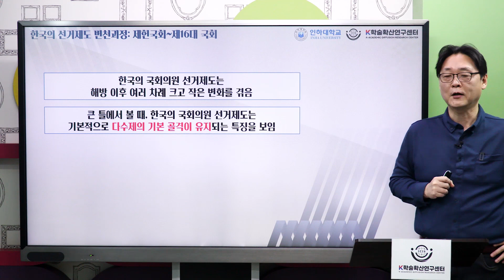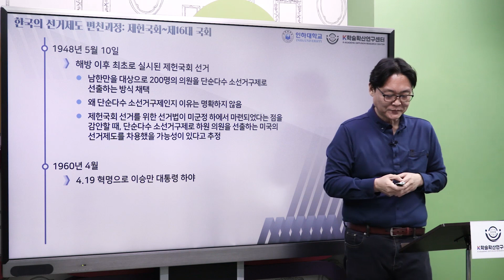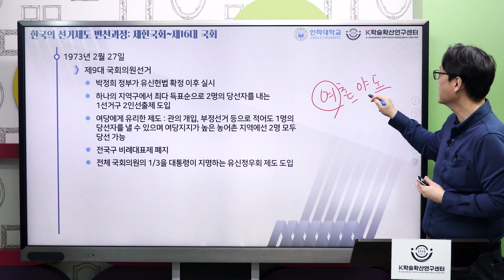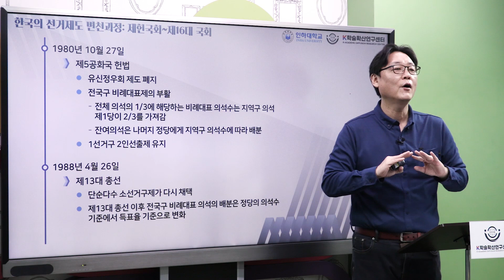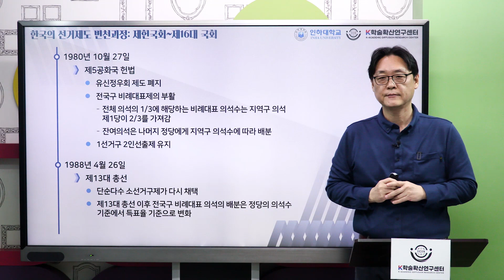Transformation of Korea's Election System : Constitutional Assembly ~ 16th General Election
K학술확산연구센터의 K-MOOC 1차년도 강좌
This is the lecture of the 2th week of Parliamentary Politics in Korea. - 『한국의 의회 정치』 2주차 3차시 강의입니다.
❗Learn about the transition process of Korea’s electoral system from the Constituent National Assembly to the 16th National Assembly.

💬 You can understand and explain the process of change in Korea's electoral system from the Constitutional National Assembly (1948) to the 13th general election (1988).
❗제헌국회부터 제 16대 국회까지의 한국의 선거제도 변천과정을 학습합니다.

💬 제헌국회 (1948년)부터 제13대 총선 (1988년)까지의 한국의 선거제도 변천과정을 이해하고, 설명할 수 있습니다.